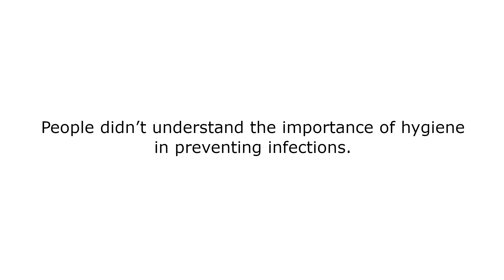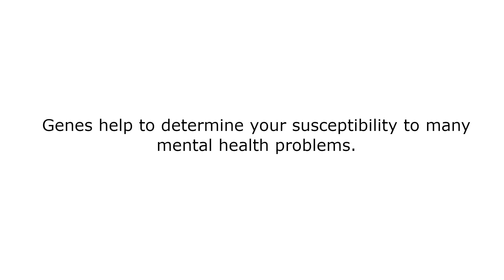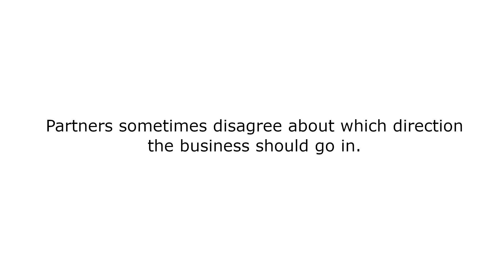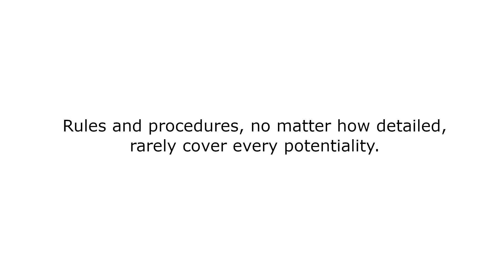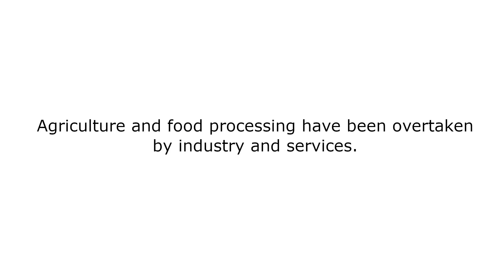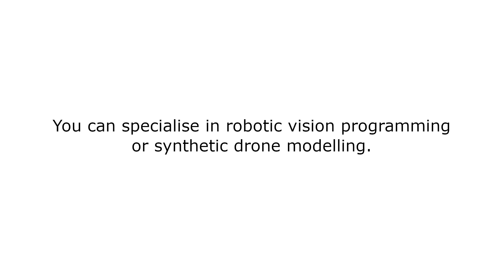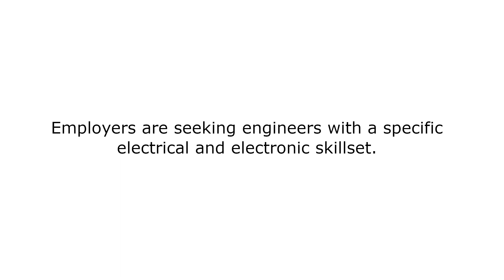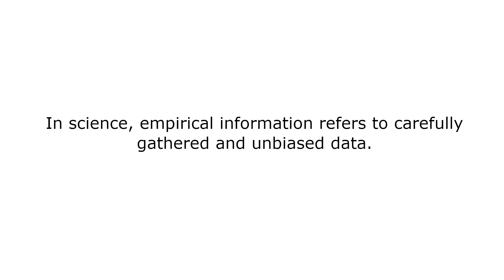PTE Academic - Repeat Sentence. Part 53. 11-word sentences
PLEASE START FROM PART 1. 11-word sentences are getting longer and more difficult in Part 53. Sentences are getting tough but don't give up! Do it as many times as necessary to get them all right. Keep going!! Gradually build up your memory capacity with this course. I am assuming that you have the English knowledge, and what you need is only to improve your short-term memory. The sentences will gradually get longer and more difficult. If you find the sentences difficult to repeat, it's a good idea to watch the video again. Sentences come from books and the internet, and are usually modified. Please be aware that these sentences are read out by text-to-speech voices.